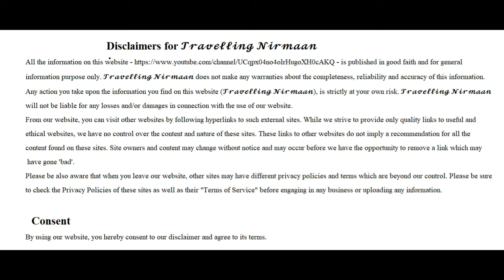I DISCOVERED Coorg's Hidden Gem in Western Ghats!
Diary of South India
In the month of Dec in 2022 from 18th to 25th we are travelling South India including Karnataka and Tamilnadu for the first time. The places were COORG, MYSURU, OOTY, COONOOR and MASINAGUDI. The whole journey was really wonderful and having a lot of fun. Experiencing new things here a lot, those are not anticipated. Peoples are really very co-operative and very honest also. Wish to go once again there. Thanks to all of the people there.
Our itinerary was:
First visit 18th to 19th COORG, staying there for two nights, having visited on the 1st Day: COORG COFFEE PLANTATION WITH MOUNTAIN VISIT, ABBEY WATERFALL, RAJA'S TOMB, MADIKERI FORT & MUSEUM, RAJA SEAT AND OMKARESHWAR TEMPLE.
2nd Day: DUBARE ELEPHANT CAMP, CHIKLIHOLE DAM, KAVERI NISARGADHAMA, GOLDEN TEMPLE (NAMDROLING MONASTERY), MERCARA GOLD ESTATE.
20th to 21th at MYSURU, also staying there two nights, having visited on the 1st Day: PHILOMINA'S CATHEDRAL, MYSORE PALACE (NANDI TEMPLE WAS CLOSED), CHAMUNDESHWARI TEMPLE, CHAMUNDI HILL.
2nd Day: ) SRI CHAMARAJENDRA ZOOLOGICAL GARDENS, KARANJI LAKE ,  RANGANATHITTU BIRD SANCTUARY, KRS DAM , VENUGOPALASWAMI TEMPLE and BRINDAVAN GARDENS
22th to 23th at OOTY, also staying there two nights, having visited on 1st Day:  DODDABETTA PEAK , BOTANICAL GARDEN  TEA GARDEN , OOTY LAKE
2nd Day: COONOOR (RIDING TROY TRAIN FROM OOTY), SINGARA TEA EASTATE ,STRAWBERRY FARM, BENMARK TEA FACTORY, LAMB'S ROCK, DOLPHIN NOSE POINT ,WELLINTON LAKE , ST GEORGE GARRISON CHURCH (ON THE WAY) KETTI VALLEY
24th at MASINAGUDI (the most thrilling part of our whole journey) stayed at MIDWAY JUNGLE RESORT
Next day on 25th the morning at 5am started private Jeep Safari for three local villages Mudumalai, Moyar and Bibhutimalai (this is an off road but worthy visit).
Coming back to MYSURU and visited once again the gorgeous lighting of historical MYSURU PALACE on the special day for 25th Dec.

00:00 Intro
01:05 way to Dubare
01:42 Dubare elephant camp
04:08 Chiklihole dam
05:58 Cauvery Nisargadhama
09:58 Namdroling Monastery
10:32 way to coffee plantatiom
10:48 Mercara Gold Estate Coffee plantation
12:08 Coming up
12:32 The End

Coorg the mystic | Madikeri | Abbey Falls | Coorg Coffee Plantation Tour | Ep- 1

Cauvery nisargadhama coorg
Chiklihole reservoir coorg
Coorg mystic part drone view
Coorg the scotland of india
Golden temple coorg